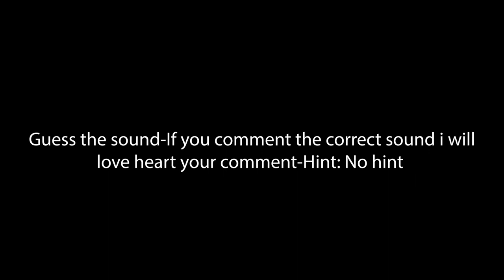Game Dev Life{BETA} ROBLOX | EXPANDING MY GAME EMPIRE (EP 3)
Welcome to this haseplayz video this is where you will see me play roblox,minecraft,KSP and more if you want more please subscribe that will be appreciated alot so just do it it's free and i will be considering subtitles if you guys want it :)